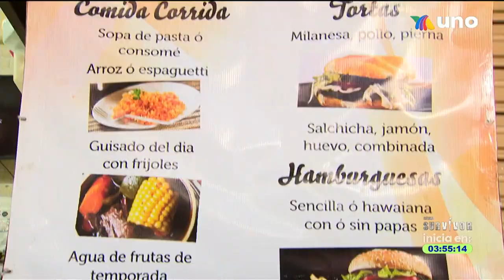¡Un platillo muy mexicano! Rahmar fue a probar unas enchiladas al mercado "El Mirador". | Al Extremo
Nuestro querido Chef Rahmar se fue hasta el mercado "El Mirador", en Lomas de Padierna, para probar unas enchiladas verdes que son "La Pura Sabrosura".

Lunes a viernes a las 4:00 p.m.
Sábado 5:00 p.m.
Domingo a las 3:30 p.m. por la tarde por Azteca UNO.